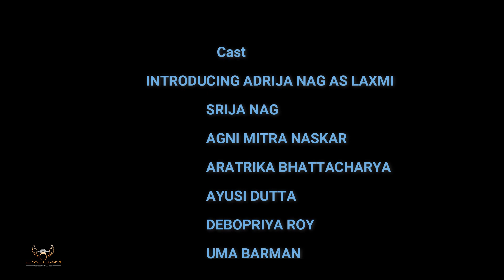Pradip Jalai Sankha Bajai |Laxmi Puja Special |Dance Cover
Pradip Jalai Sankha Bajai
Laxmi Puja Special
Laxmi Puja
Laxmi Song
laxmi Song
lokkhi Song
Lokkhi Puja song
Lokkhi Puja music